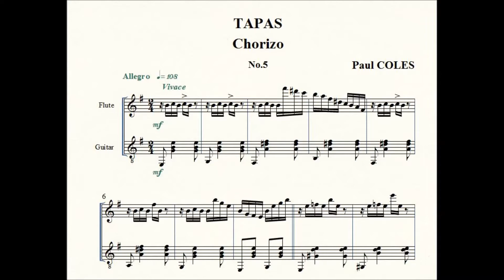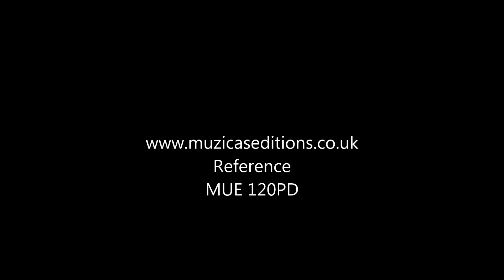Tapas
Spanish styled suite of 5 pieces for Flute and Guitar.